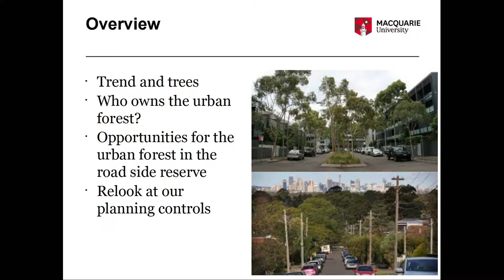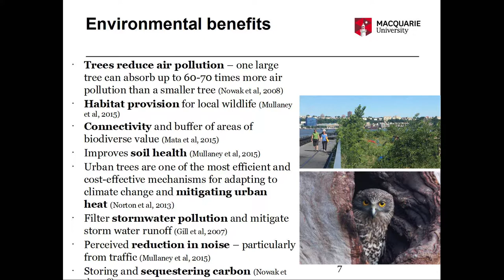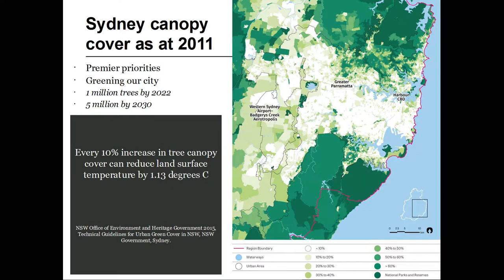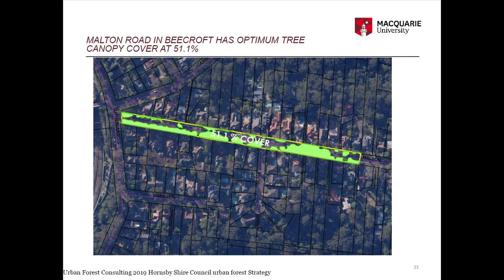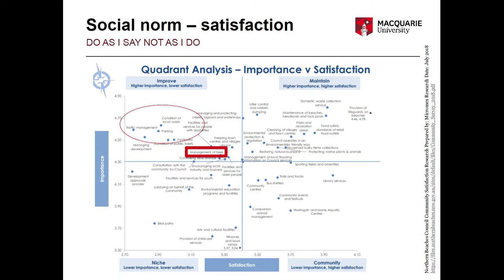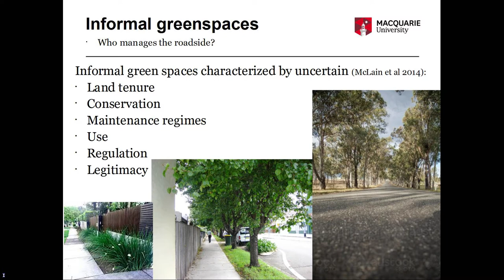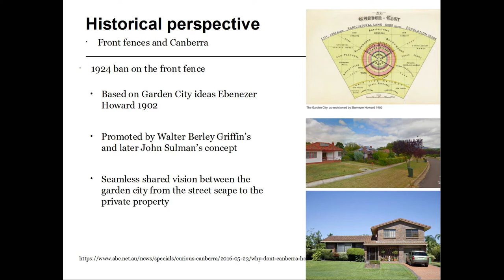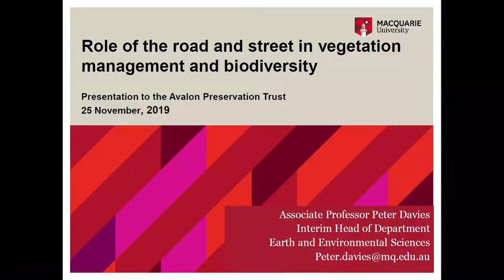ROLE OF THE ROAD & STREET IN VEGETATION MANAGEMENT & BIODIVERSITY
Presentation to the Avalon Preservation Trust by Prof. Peter Davies.
Don’t be fooled by the dry title. We immediately planted out 4 more trees in response to this lecture’s inescapable logic. You might too after watching. This important resource is lightly edited.